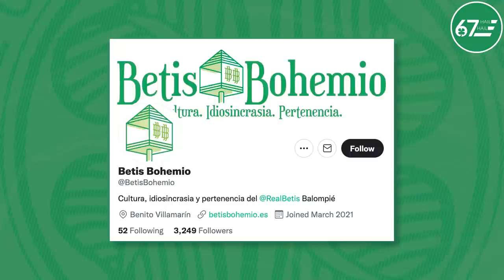"Celtic are a very important team for us" | Real Betis fan Enrique Roldán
Hamish and David get the lowdown on Real Betis by chatting to member and founder of Betis Bohemio, Enrique Roldán.